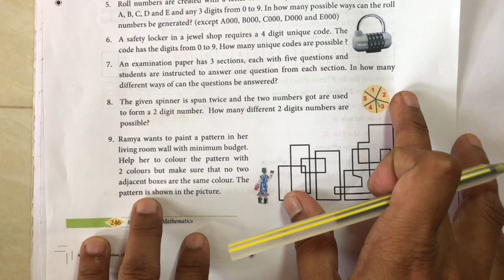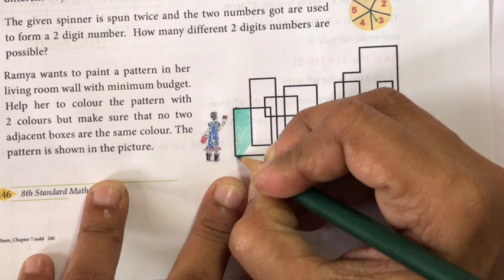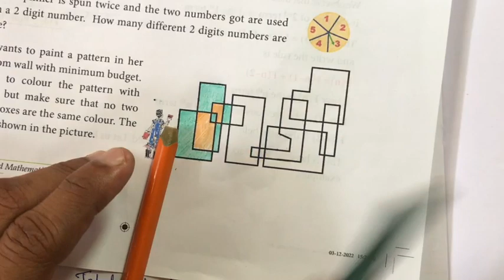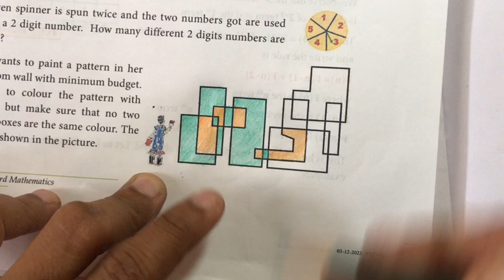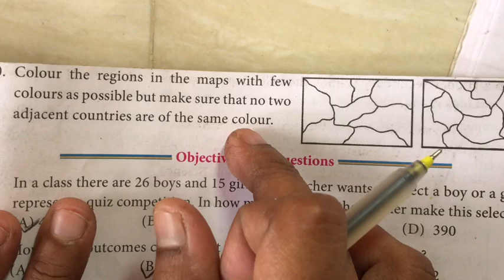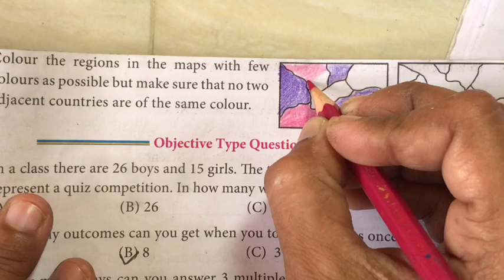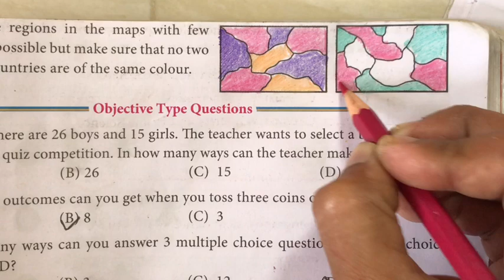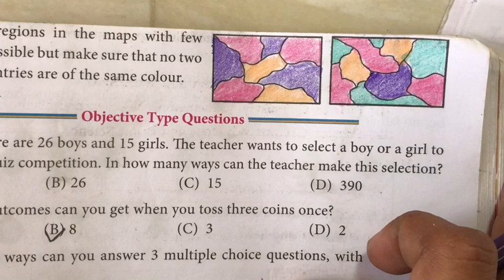8th Maths Samacheer | Chapter 7 | Information Processing | Exercise 7.1 | Sum ( 9 & 10 )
8th Maths | Samacheer | Chapter 7  | Information Processing | Exercise 7.1  | Sum ( 9 & 10 )

2) Please WATCH VIDEOS from our PLAYLISTS, for your convenience.

8th Maths
Samacheer Kalvi 8th Maths
8th Maths Information Processing